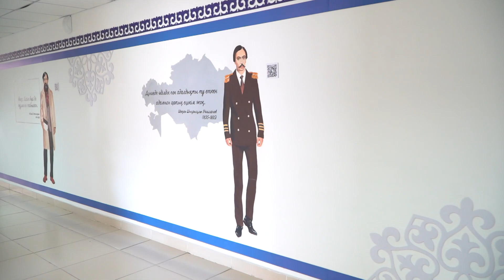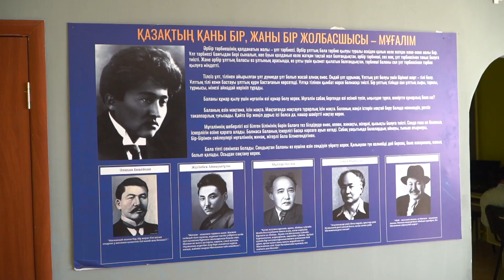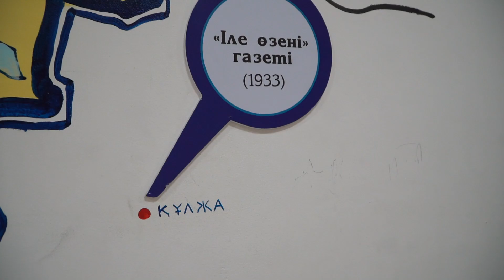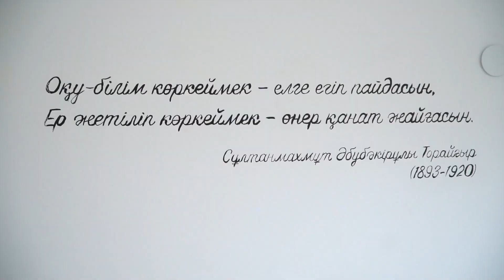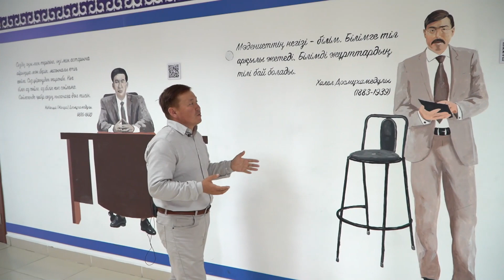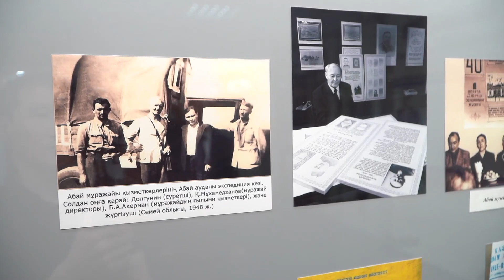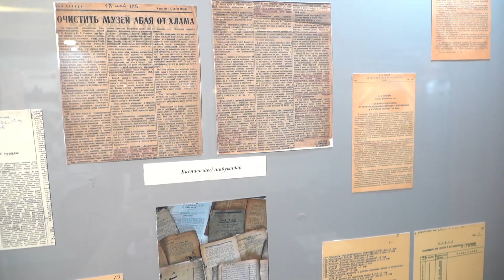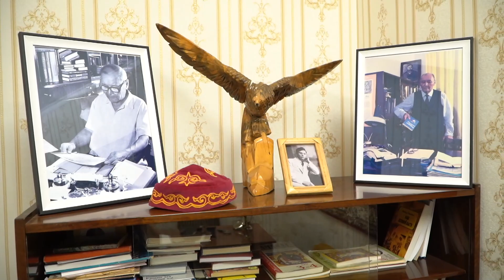Ұлттық мектепке саяхат. 2 - бөлім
Аятжан Ахметжанұлының авторлығында жасалған Қайым Мұхамедханов атындағы №90 ұлттық гимназияда ұлттық мектеп бағытында екі жылдық жұмысына қысқаша шолу! 2 бөлім

Ақтау қаласы:
29-шағын аудан, Толқын 2, 121/2.

Қостанай қаласы:
5 декабрь 100А.

Атырау қаласы:
Сұлтан Бейбарыс даңғылы 458

Астана қаласы:
1. Қ. Сәтбаев 22/1.
2. Сарыарқа 31/2.
3. Ә. Бөкейхан 17/1
(23-өтпе жол 6/1)

Алматы қаласы:
1. Мамыр-4 шағын ауданы, 144 A.
2. М. Төлебаев 38

Шымкент қаласы:
Д. Қонаев 39/1.

Ақтау қаласы:
29-шағын аудан, Толқын 2, 121/2.

Қызылжар қаласы:
Н. Назарбаев 69А.

Қарағанды қаласы:
Құрылысшылар 4.

Қызылорда қаласы:
Ә. Бөкейхан 146.

Семей қаласы:
Қабанбай батыр 114/128A.

Қостанай қаласы:
5 декабрь 100А.